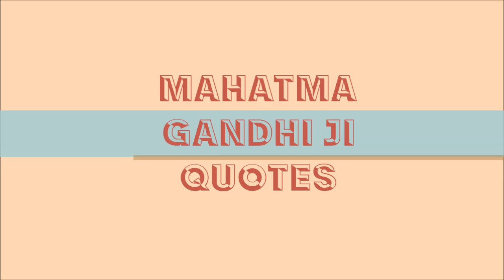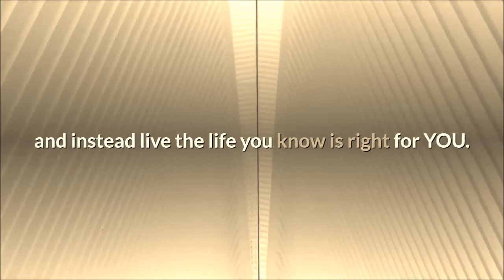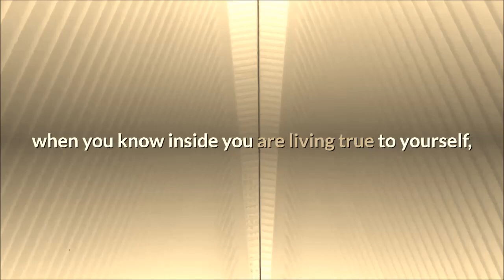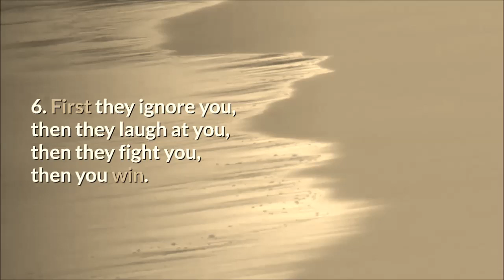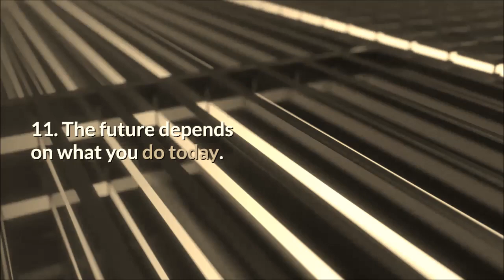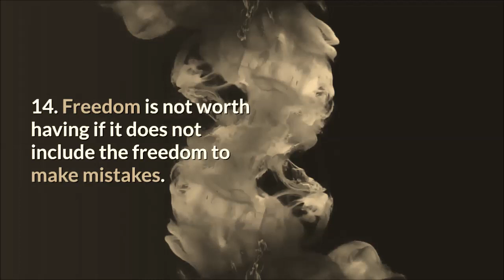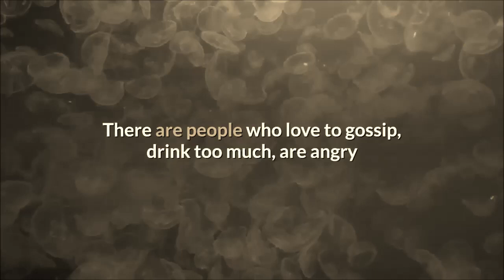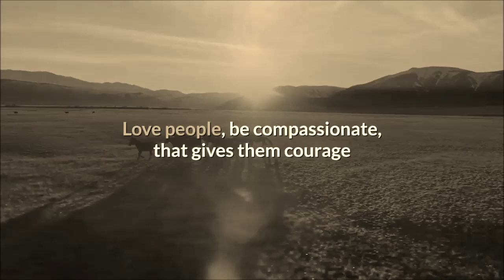Gandhi Ji Quotes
Mahatma Gandhi is very famous in India as “Bapu” or “Rastrapita”. The full name of him is Mohandas Karamchand Gandhi. He was a great freedom fighter who led India as a leader of the nationalism against British rule. He was born on 2nd of October in 1869 in Porbandar, Gujarat, India.
He died on 30th of January in 1948. M.K. Gandhi was assassinated by the Hindu activist, Nathuram Godse, who was hanged later as a punishment by the government of India. He has been given another name by the Rabindranath Tagore as “Martyr of the Nation” since 1948.

Thanks & Regard

Neelam!!!